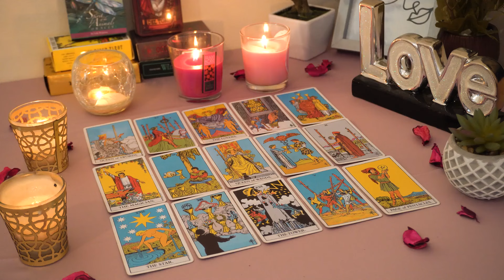GEMINI💘 Prepare for a Stunning Change of Heart and An Apology. Gemini Tarot Love Reading